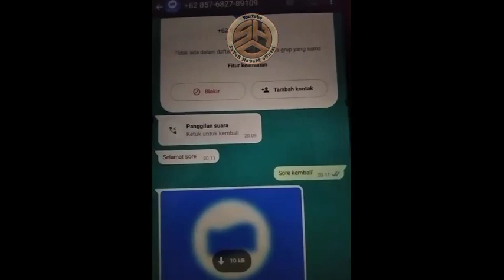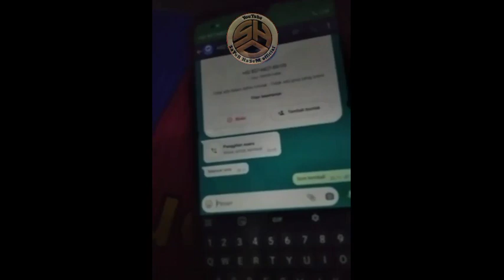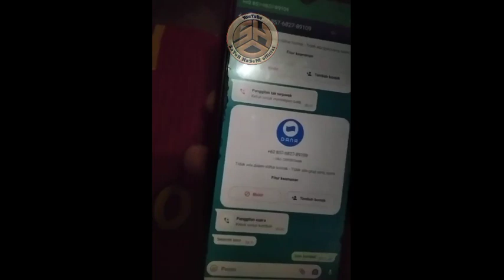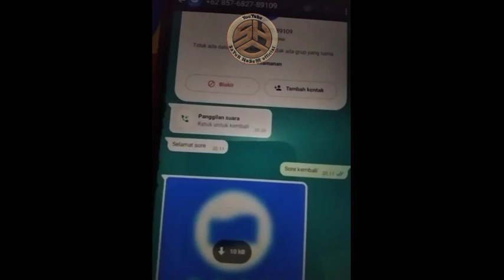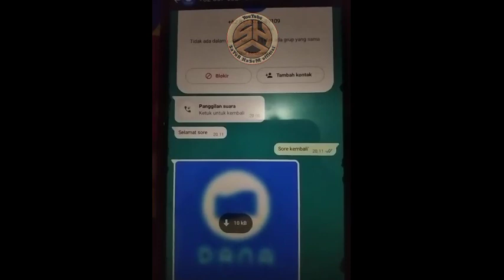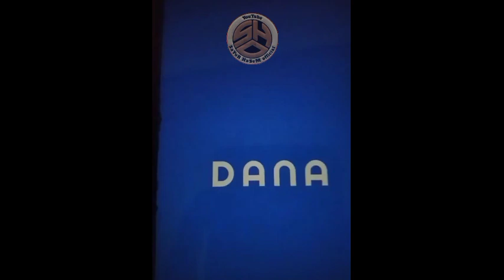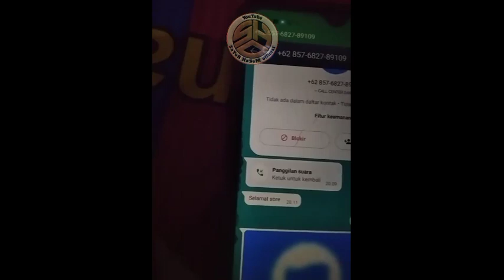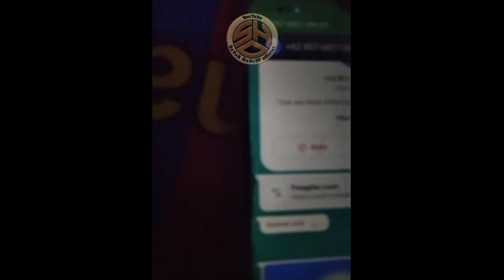penipu telpon mengatasnamakan aplikasi DANA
Penipuan lewat telepon kian marak. Hal ini tidak terlepas dari maraknya kasus kebocoran data pribadi yang membuat para penjahat lebih mudah melancarkan aksinya. Dengan bekal nomor telepon yang didapatkan dari kasus kebocoran data, mereka mulai menjerat calon korbannya lewat berbagai cara.

Agar tidak menjadi korban, sebetulnya ada beberapa tanda panggilan telepon yang bisa dikenali. mengungkap tanda-tanda peringatan bahwa Anda sedang berbicara dengan seorang penipu.